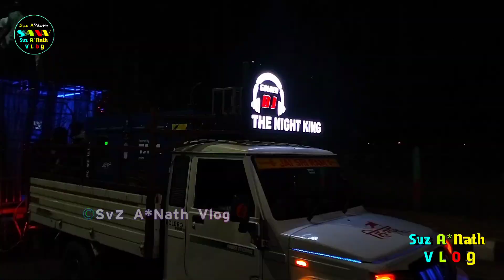Durga Puja Visarjan 2023 | Durga Puja Visarjan In Rourkela 2023 | Svz A*Nath Vlog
In This Video We Visit Rourkela Durga Puja Visarjan Including All Sector And Watch Maa Durga Visarjan With Dance Performance .

©Svz A*Nath Vlog
© Team Svz A*Nath Venture 2023
It's An Ashutosh Nath Creation 2023